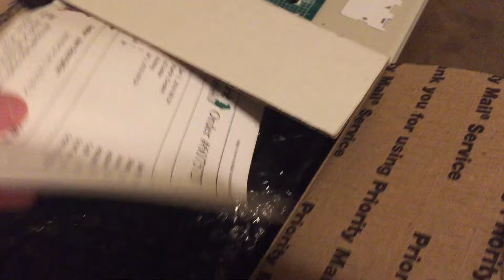Lego Star Wars Bricklink unboxing big!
Hey guys another amazing bricklink unboxing.
My ebay